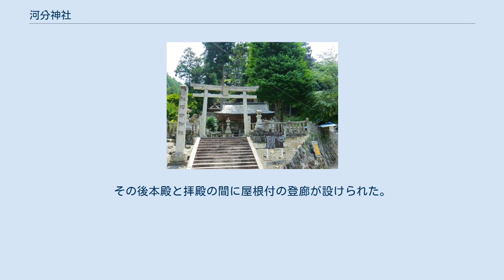河分神社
河分神社（かわわけじんじゃ）とは、奈良県吉野郡黒滝村大字中戸にある神社である。
 黒滝村内の赤滝、中戸、寺戸、脇川、堂原、御吉野の6大字の産土神とされる神社。
 黒滝川と川合川の合流地点である中戸字川戸に鎮座する。
この場所は口吉野の下市から広橋峠を経由し小南峠から大峰山登山口の洞川へ至るかつての山上街道（山上参り道）沿いにあり、現在も県道洞川下市線と県道赤滝五條線が分かれる交通の要所であった。
神社は丘陵の尾根の先端にあり境内には銀杏や杉の巨樹がある。
明治7年（1874年）以前は神宮寺（別当寺）の南光寺をもち社僧別当1人と神職5人がいた。
 この神社は春日大社の祭神を分神したものであるがその時期は明らかでない。
古記録には河分大明神とあり「河分明神さん」と呼んで崇拝されていた。
河分神社は古くから祈雨祈晴に霊験があるとされ、文禄4年（1595年）や延宝7年（1679年）の検地では「村中氏神河分大明神神宮山」と記し除地になっている。
これは春日分神を祀る以前から河分の神としてこの宮山を崇拝していたことを物語る。
この場所が黒滝川と川谷川の合流する地点であることから水分神の如き水に対する信仰をもっていた山であったようで、いつの頃かに春日分神を勧請し四社神社と呼ばれた時期もあるがその後に河分神社と改称していることからも明らかである。
 南光寺本尊の阿弥陀如来坐像（黒滝村指定文化財）は廃寺となったあと神社そばに大日堂を建てて祀られている。
像内墨書銘には天文5年（1536年）の年記と「大和州釜口住英尊」ら多くの人名が見える。
釜口（長岳寺）は大峰山の修験者とかかわりがあることから、この本尊の由来も大峰山往来の途上で河分神社に参拝する修験者に求められる。
なお南光寺本尊が大日如来であるとの伝承は近年まで根強かった。
 社前の旧庄屋森家は樽丸の荷受問屋であった。
庄屋の家は社前に隣接して建っていた旧・黒滝村役場庁舎（元・吉野材木黒滝郷同業組合事務所）と共に黒滝・森物語村に移築されている。
 本殿は4殿、いずれも間口4尺奥行5尺の春日造である。
社殿は大体61年目で造替するが、1995年現在の社殿は明治14年（1881年）9月造営で、大正9年（1920年）に修繕したものである。
拝殿は間口4間奥行3間、明治14年（1881年）10月竣工。
その後本殿と拝殿の間に屋根付の登廊が設けられた。
境内右手に小さい流造朱塗の稲荷社があり宇迦之御魂神を祀る。